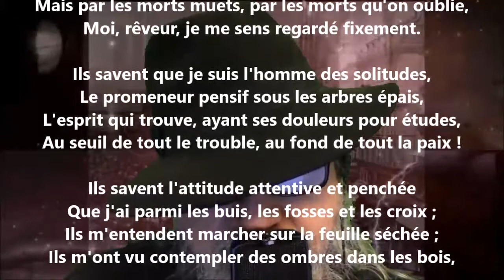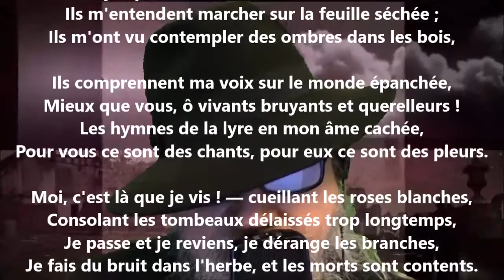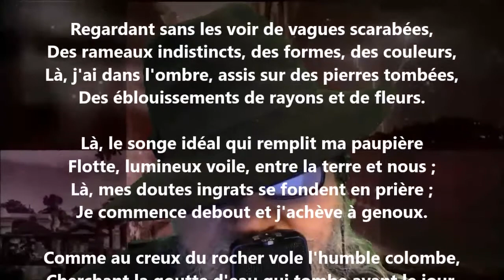Dans le cimetière de... - Victor Hugo lu par Yvon Jean